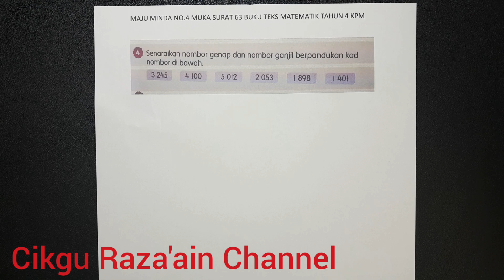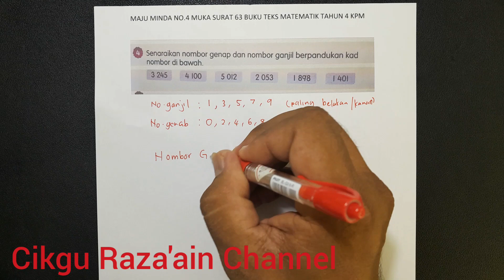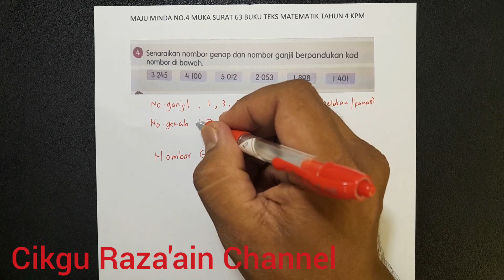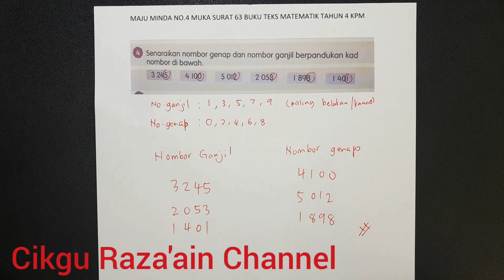Maju Minda No.4 Buku Teks Matematik Tahun 4 Muka Surat 63 KPM